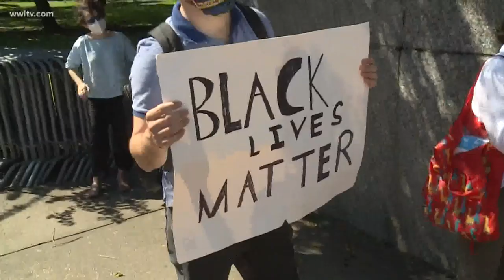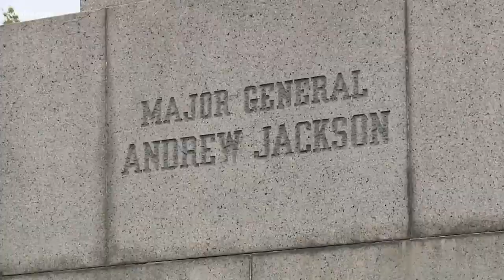Take Em Down NOLA pushing to remove Andrew Jackson statue in Jackson Square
The outcry for change across the U.S. has manifested in New Orleans into renewed calls for the removal of President Andrew Jackson's statue in Jackson Square.

In recent years, New Orleans has taken steps to remove symbols of the Confederate-era. In 2017, under former Mayor Mitch Landrieu, four confederate monuments were taken down across the city amid heated protests that drew national attention.

That effort was spearheaded by the organizations Take Em Down NOLA, who says the four removals are just the tip of the iceberg in casting out symbols they classify as honoring white supremacy, violence and slavery.

One of their main calls for removal, then and now, is that of Jackson's statue in the heart of the French Quarter.

Jackson has long been a hero in Southeast Louisiana lore for his victory against the British during the Battle of New Orleans in 1815. As the seventh President of the United States, he defined an era with his ideal of Jacksonian Democracy.

Like the first dozen U.S. presidents other than John Adams and John Quincy Adams, Jackson was also a slave owner.